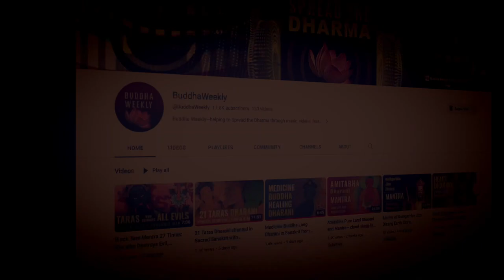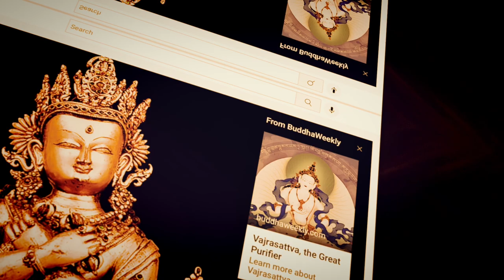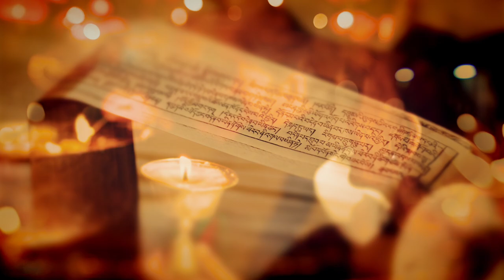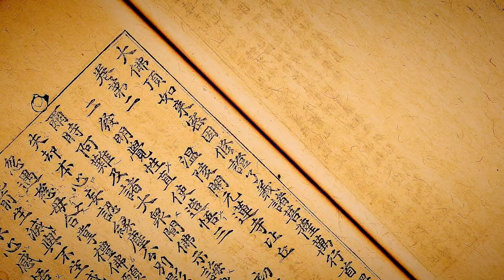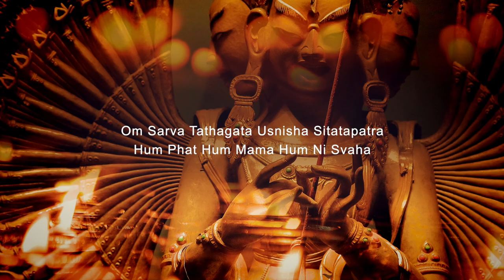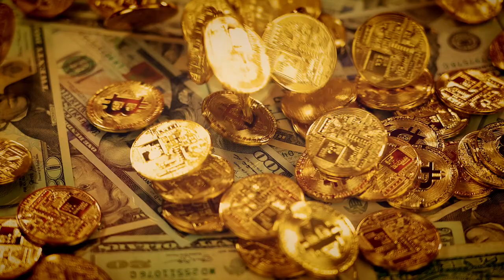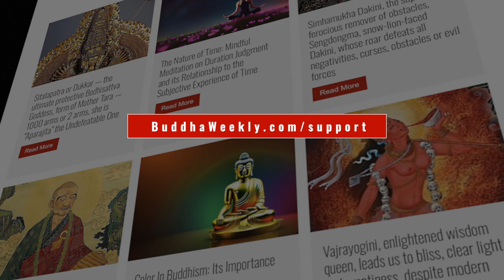White Umbrella Tara's Supreme Protection: Sitatapatra Dukkar, protects against obstacles and evils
Why is Sitatapatra, Dukkar, or White Umbrella Tara, considered the most protective of all the Buddhist Enlightened Deities? Which of the 21 Taras is Sitatapatra, also known as Dukkar? Why does Sitatapatra sometimes have 2 arms, and sometimes 1000 arms — but always with the protective umbrella. What are her mantras and Dharanis? We answer these questions and more, in this short introduction to the glorious Buddhist Goddess of Protection.
NOTE: This is a slightly revised version with an editorial fix, thank you.
VIDEO footage of two of the statues courtesy of Terma Tree. Their beautiful Sitatapatra statues can be found

Don’t let the serene look of white Sitatapatra confuse you; Sitatapatra is the ultimate protective form of Mother Tara.
She can be as simple as a beautiful white goddess carrying a parasol umbrella, or as ferocious as a towering deity with 1,000 heads, 1,000 arms, and countless all-seeing eyes!

Regardless of her emanation — 2 arms or 1000 — she always holds her vast protective Parasol, a symbol of impenetrable protection — and a Dharma Wheel in her right hand, to show us that the eightfold path of the Buddha is all the protection anyone would need.

She is also Tara, a form of Sita Tara (White Tara).
Among the 21 Taras, in the Nyingma Terma tradition, she is the 19th Tara, Tara who is unconquerable and victorious.

She is a Mahayana Bodhisattva from Sutra, as well as a Vajrayana deity, and is the ultimate protection against any form of danger, obstruction and especially any super normal or supernatural threats.

Whether she is visualized in her form with 1000 arms and heads, or 2 arms, she is known as the “undefeatable one”.

As a sutra practice — a teaching spoken by the Buddha — these powerful protective mantras and practices are suitable for everyone, and are very popular in many traditions of Mahayana Buddhism.
In the root Sutra, the vastly profound Śūraṅgama Sūtra, Sitatapatra originates as an emanation from Shakyamuni Buddha’s divine Ushnisha protuberance — born from the profound samadhi of the Buddha himself.

According to the root Sutra, her practice, and especially her mantra, will protect us from all harm, including supernatural threats, and ensures we will be born in Sukhavati, the Western Pureland of Amitabha.
Her Sutra practice is also for “healing illness, dispelling interferences and spirit possession, quelling disasters, and bringing auspiciousness” according to the late great teacher Lama Thubten Zopa Rinpoche.

Her practice is considered a complete practice, because of the emphasis on Samadhi, or meditation, and on embracing the Noble Eightfold Path of Shakyamuni Buddha, and the conduct of virtuous living.

Her benefits are summarized in her praise:

I salute you, exalted one!
Only mother of all the Buddhas, past, present, and future,
Your glory pervades the three worlds.
Homage to you, savioress from the evil influence of demons
and planets, obstacles and negativities
From untimely death and evil dreams,
From the dangers of poison, arms, fire, and water.
The mandala of your being is exceedingly vast.
You have a thousand heads full of innumerable mindstates,
A thousand hands holding flaming attributes.
Queen of all the mandalas of the three worlds,
Ever-present taming the evil ones,
I salute you, goddess of protection and magic, turning demons into dust!

In addition to various Sutras, Sitatapatra appears in some of Buddha’s previous life tales, known as Jatakas: The Mahaunmagga Jataka, or the life of Shakyamuni as Prince Mahosadha; and the Mugapakkha Jataka.
The easiest way to practice and invoke her protection is to chant her mantras. There is a short "heart" mantra, a medium size Dharani, a Longer Dharani and a full Heart Dharani. There is also the mantra of the 19th Tara of the 21 Taras.

Her mantra is especially powerful for protection, healing and blessings.
Sutra mantras require no empowerments, since the empowerment comes directly from Shakyamuni Buddha to us — directly into our hearts.
Her simplest mantra, according to the Sūtra is simply:

Hum ma ma hum ni svaha

The most common mantra, slightly longer, here repeated three times, is:

Om Sarva Tathagata Usnisha Sitatapatra Hum Phat Hum Ma Ma Hum Ni Svaha

NOTE: There are slightly different mantras from various lineages of practices. Be guided by your own lineage and teachings. The above is the Sanskrit version from the Sutra. For example, in version written by Lobsang Dragpa at the re- quest of the renunciate Sherab Gyältsen it is written
OM SARVA TATHAGATOSHNISHA SITATAPATRE HUM PHAT HUM MAMA HUM NI SVAHA
There are other variants in other lineages, although the essence is the same.